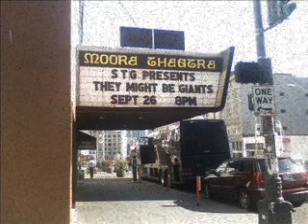If Josh Wasn't Shy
My first attempt at anything movie like. Hi Mom!